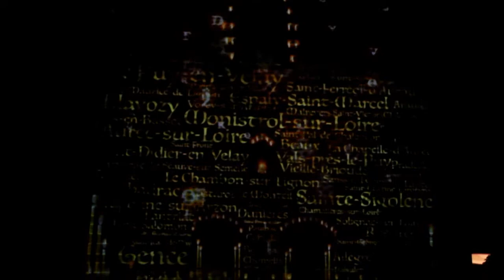illumination du puy